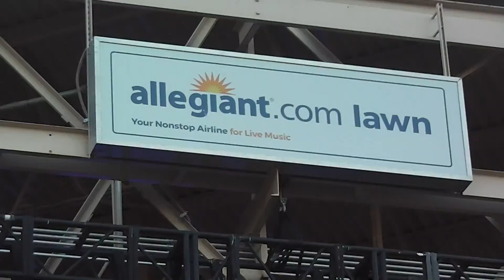Concert videos #2 9Part 1 of songs: Breaking Benjamin)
As promised, I said I would share my concert experiences, so, without further or do, here is part 1 of the Breaking Benjamin recordings and part 1 of the videos entirely, there are 3 parts, enjoy them as they come out!